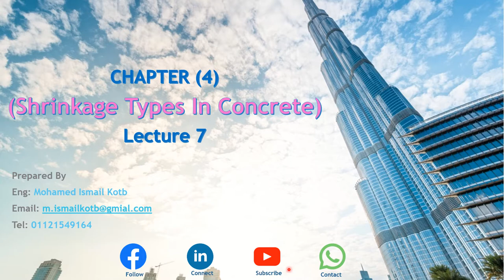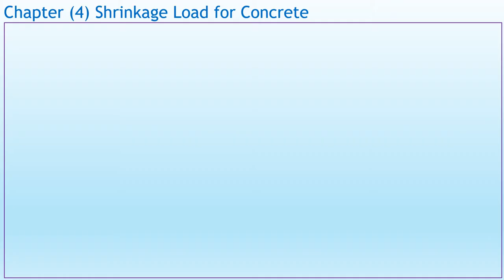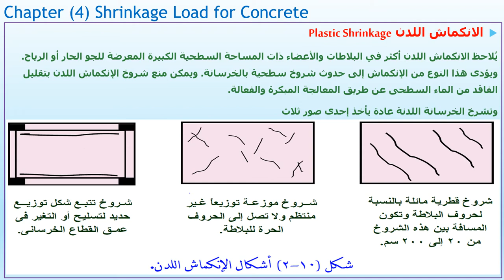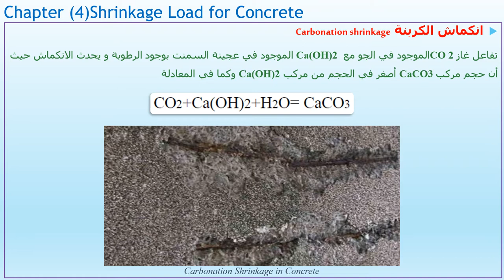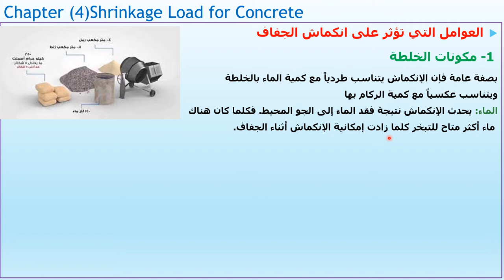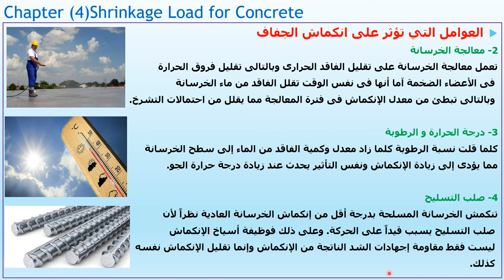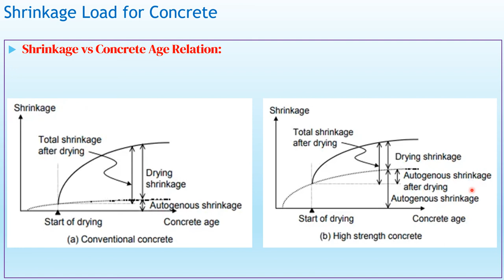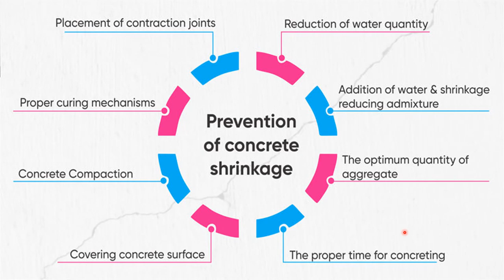ECP201_CH.4_Lecture6_أنواع الانكماش فى الخرسانة Shrinkage Types of Concrete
Shrinkage Types of concrete
محاضرة مهمة هنتعرف فيها مع بعض إيه هو الانكماش و بيحصل إزاى و إيه أنواعه و الأشكال المختلفة لشروخ الانكماش و قد إيه و العوامل المؤثرة فيه و كيفية تجنب حدوثه
هنتعلم مع بعض أنواع الانكماش فى الخرسانة
1-الانكماش اللدن Plastic Shrinkage
2-الانكماش الذاتى Autogenous Shrinkage
3-الانكماش بالكربنة Carbonation Shrinkage
4-الانكماش الجاف Drying Shrinkage

سلسلة شرح الكود المصرى للأحمال على المبانى و المنشأت
شرح مبسط لاهم أساسيات كود الأحمال ومناقشة موضوعات مهم جدا  فى طريقة حساب الأحمال المختلفة